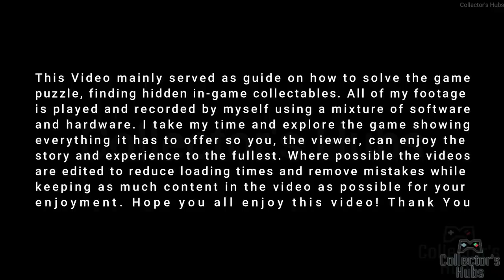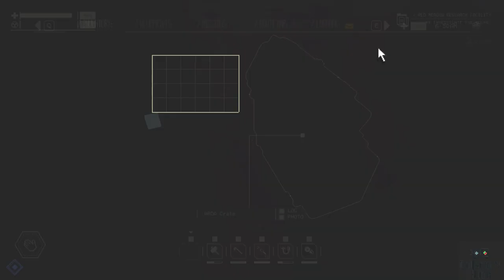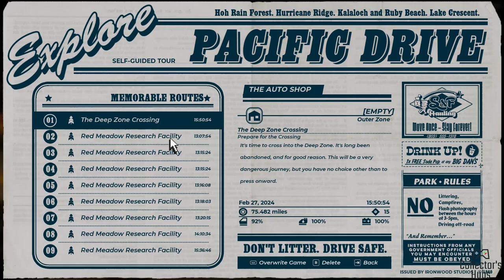PACIFIC DRIVE Full Gameplay Walkthrough Part 10 [NO COMMENTARY] 🚨❗⛔👽🚗💨